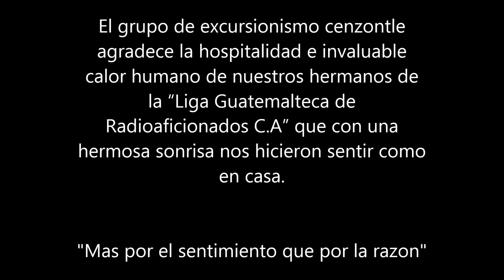Volcan Tajumulco con la Liga de Radio Aficionados de Guatemala